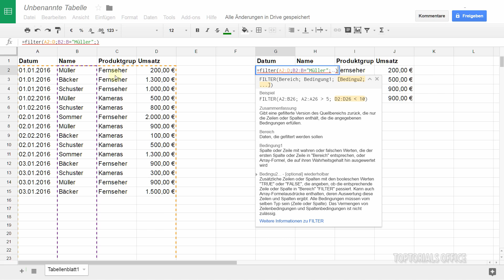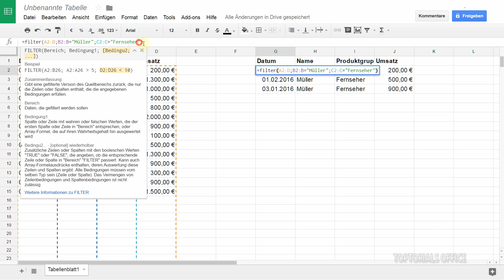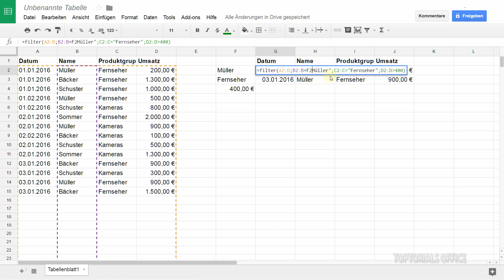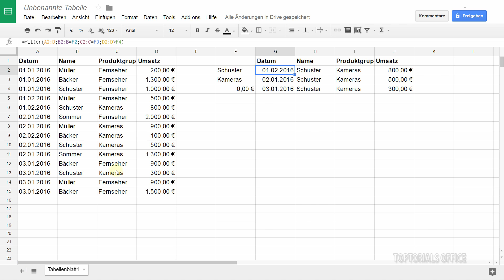Daten filtern mit der Funktion FILTER (Google Tabellen / Spreadsheets)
Hier meine gesamte Google Tabellen Playlist (mehr als 100 Videos)
Ein leicht verständliches Tutorial für Anfänger aus dem Bereich
Hier zeige ich Euch wie Ihr mit der Funktion FILTER ganz einfach und schnell Daten filtern könnt.